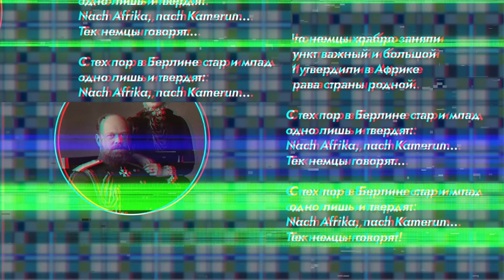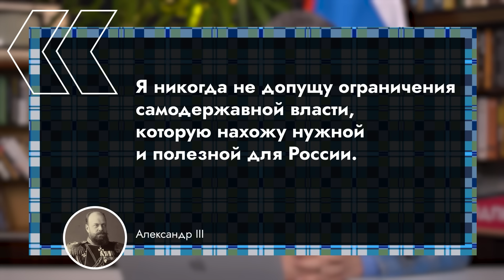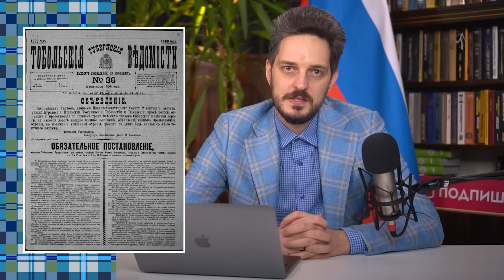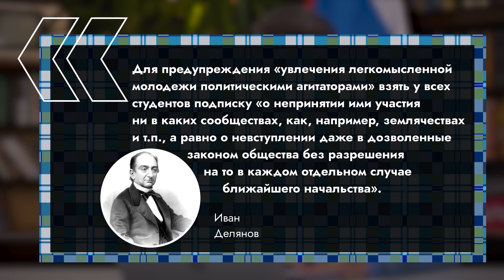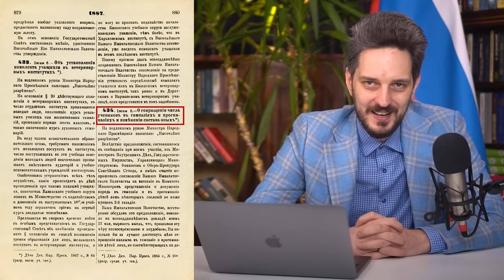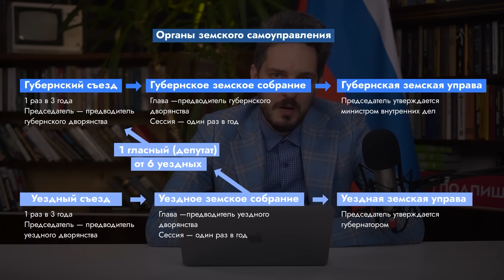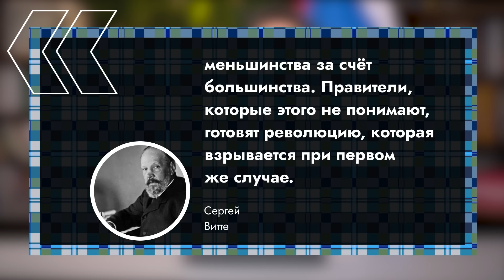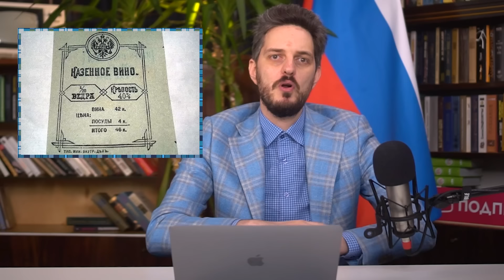Александр III. Кого-то он нам напоминает /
С одной стороны,  Александр Третий «наводил железный порядок жёсткой рукой», был борцом с революцией и всяческим инакомыслием. С другой — он кажется вполне успешным правителем. Давайте разберёмся, что из себя представляла противоречивая и трагическая, но важная эпоха Александра 3, и что принесла она России.

0:00 ВСТУПЛЕНИЕ
1:48 ИТОГИ ПРАВЛЕНИЯ АЛЕКСАНДРА 2
4:37 ЛИЧНОСТЬ НОВОГО ИМПЕРАТОРА
8:49 РЕЗКИЙ ПОВОРОТ В ПОЛИТИКЕ
10:25 РАЗГРОМ РЕВОЛЮЦИОНЕРОВ
11:37 БОРЬБА С ИНАКОМЫСЛИЕМ
14:31 ЛИКВИДАЦИЯ АВТОНОМИИ УНИВЕРСИТЕТОВ
16:52 ЦИРКУЛЯР О КУХАРКИНЫХ ДЕТЯХ
21:32 КОНТРРЕФОРМЫ
22:06 СУДЕБНАЯ КОНТРРЕФОРМА
23:54 КРЕСТЬЯНСКАЯ КОНТРРЕФОРМА
25:51 ЗЕМСКАЯ КОНТРРЕФОРМА
27:53 ЭКОНОМИЧЕСКОЕ РАЗВИТИЕ
30:29 ИНДУСТРИАЛИЗАЦИЯ
33:52 СОЮЗ С ФРАНЦИЕЙ
37:13 ИТОГИ ПРАВЛЕНИЯ